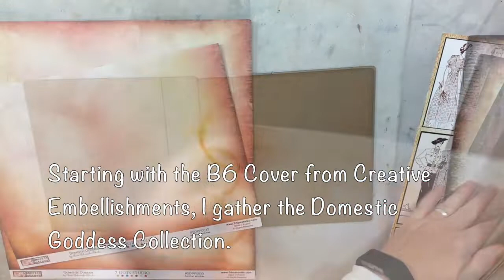Domestic Goddess Journal Made for 7 Dots Studio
A Mixed Media Journal Cover Made for 7 Dots Studio. Using the B6 Journal Cover from Creative Embellishments, I used layers of Domestic Goddess Collection and variious metals, flowers and tags to create this journal.

Supplies:
Domestic Goddess Proudly Handcrafted
Domestic Goddess White Apron
Domestic Goddess Raspberry Pudding
Domestic Goddess Tags
Hazy Days Chevron Stencil
Paint Chips Hatched Stencil
Dreamscapes Chipboard
Dreamscapes Triangle Stencil
Dreamscapes Geometry Stencil

Creative Embellishments B6 Journal Cover
Finnabair:
Clear Gesso
Waxes White Gold, Rose Gold
Mega Art Stones

Find more of me Here:
Heather Thompson

Music Meteor 3:01 HOVATOFF Cinematic | Dramatic